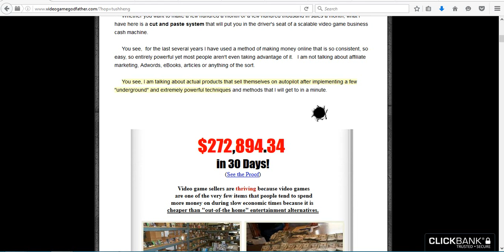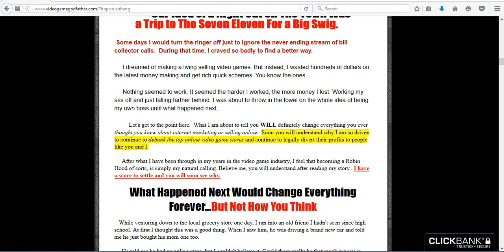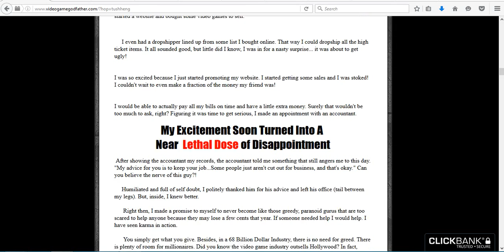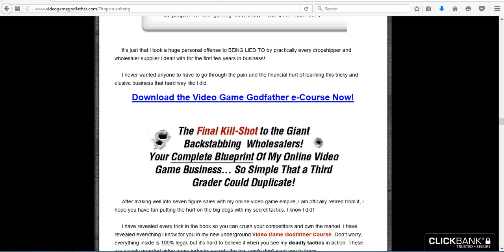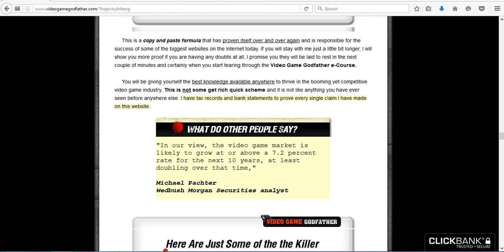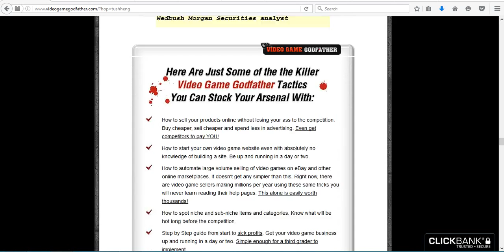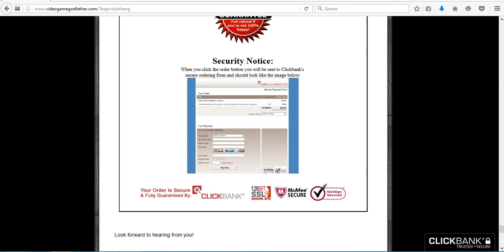Video Game Godfather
Video Game Godfather - Work From Home Selling Video Games Online
How To Make A Killing Selling Video Games Online - By A Million $ Game Seller. Killer Template By Gfx Designer Of Day Job Killer & 7 Figure Code. (2 - Million Dollar CB Products). Copy Written By 25 Year Copywriting Veteran. Includes Coaching!